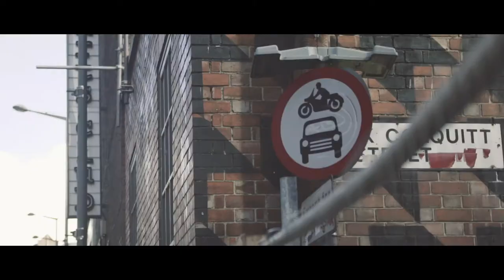Liverpool Guild of Students - Freshers Announcement 2018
Made for the Liverpool Guild of Students showing the different events that would be happening around Liverpool to celebrate the arrival of the newest intake.